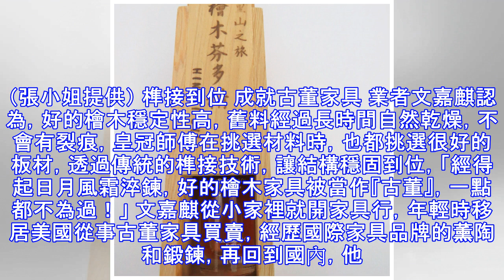舒緩安神！台灣檜木家具天然的芬多精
【大紀元2017年04月06日訊】「睡在一張台灣檜木床上，天然散發的檜木香，讓人有心情舒緩、安神的作用！」「衣櫃、書櫃都用檜木做，也有天然防潮的功能！」居住在新莊的張小姐，時常往來於日本、泰國等地，鍾情於台灣檜木散發天然的香味與芬多精，於是找到了台灣檜木系統家具專家—皇冠台灣檜木，為她的新居訂製床、衣櫃、書櫃等系統家具。 舊料新作 依然滿室馨香 由於坊間的檜木家具比較缺乏現代設計，張小姐透過輾轉介紹，認識了皇冠經營者文嘉麒，很喜歡他的理念，張小姐說：「皇冠的理念是用檜木舊料、老料新用，這些木料都還很好，保有天然的紋理和香氣，再賦予新的生命、新的樣式，就讓人非常喜愛！」 「他們保留台灣檜木古樸的做工，再揉合現代元素，可根據個別居家空間做訂製。」張小姐從床台、衣櫃、書櫃逐一訂製，她相信「做好東西的人不寂寞！」也介紹給台灣、泰國、美國的朋友們。 張小姐認為，皇冠利用拆卸的早期日式建築舊料做成全新家具，很有保育觀念！「就如同泰國的柚木也在十幾年前禁止砍伐，好的木料生長需要時間，更何況台灣檜木不僅生長時間長，具有柚木沒有的獨特香氣，更加稀有珍貴！」 新莊張小姐訂製台灣檜木家具，認同皇冠的保育理念，從客戶成為朋友。（張小姐提供） 榫接到位 成就古董家具 業者文嘉麒認為，好的檜木穩定性高，舊料經過長時間自然乾燥，不會有裂痕，皇冠師傅在挑選材料時，也都挑選很好的板材，透過傳統的榫接技術，讓結構穩固...